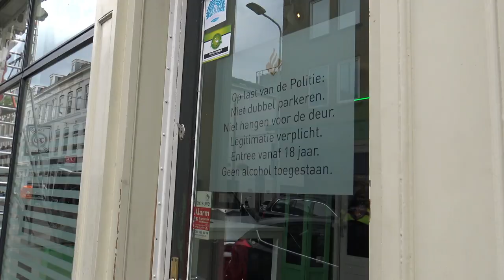Hart voor Den Haag/Groep de Mos - Nino Davituliani op pad met wijkagenten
Raadslid Nino Davituliani ging op pad met wijkagenten Onno en Bart van Politiebureau Jan Hendrikstraat om meer inzicht te krijgen in het werk van de wijkagent. De garage voor politieauto's, ondernemers bezoeken, de daklozenopvang en gesprekken met wijkbewoners zijn allemaal onderdeel van hun werkdag.

Wil je meer van Hart voor Den Haag/Groep de Mos zien?